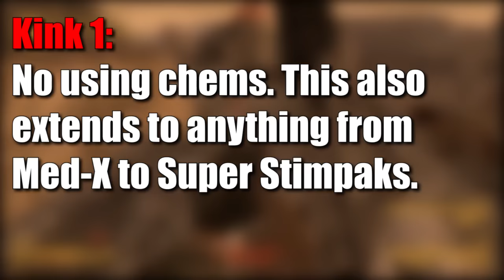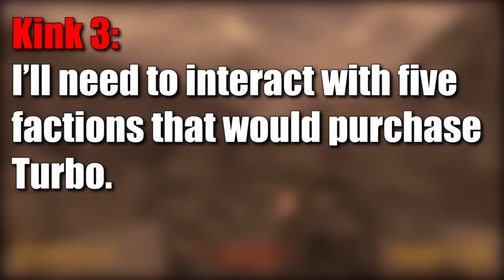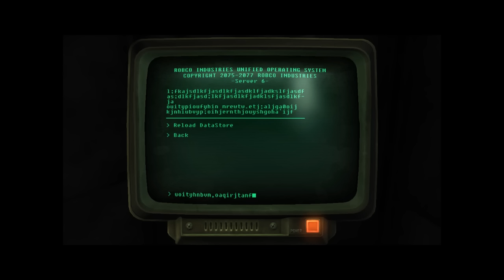Can You Beat Fallout New Vegas as Walter White?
The internet has proven time and time again that Fallout: New Vegas can be played in a near infinite amount of ways. You can play as a Supermutant, an assassin with the name of a number, or as someone who hates their life.

But what if you wanted to be an illegal business owner? Sure you can install mods to make it happen, but what can you actually do in the base game? Could you find the resources to develop a thriving system of trading and manufacturing?

Can You Beat Fallout: New Vegas as Walter White from Breaking Bad?